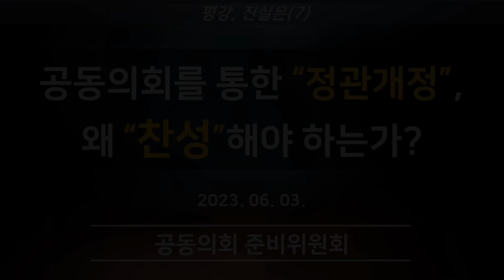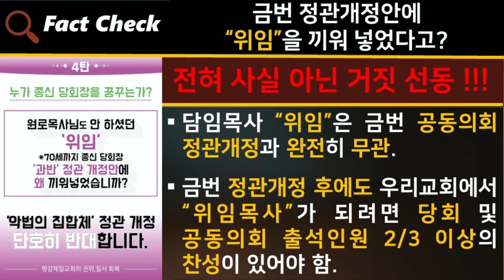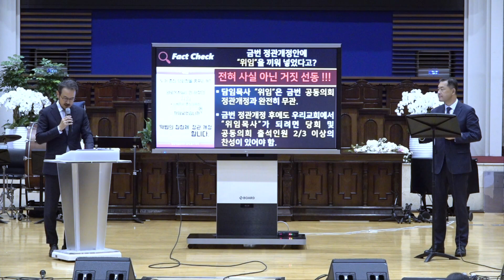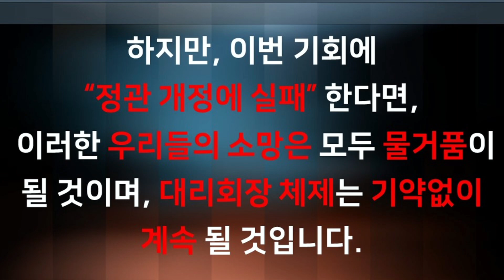23년 6월 3일(토) 평강,진실은(7) (공동의회를 통한 정관개정 왜 찬성해야 하는가?)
[00:00] 소개 및 인사
[01:14] 공동의회를 어떻게 바라볼 것인가?
[02:22] 하나님께서 함께 하시는 증거
[05:38] 계속되는 대리회장의 폭주
[08:25] 대리회장 체제의 큰 문제점
[13:22] 현재 교회 정관의 큰 문제점 - (1)
[14:44] 현재 교회 정관의 큰 문제점 - (2)
[16:36] 팩트 체크 - 위임목사 및 후보 자격의 건
[20:25] 현재 교회 정관의 큰 문제점 - (3)
[23:16] 결론